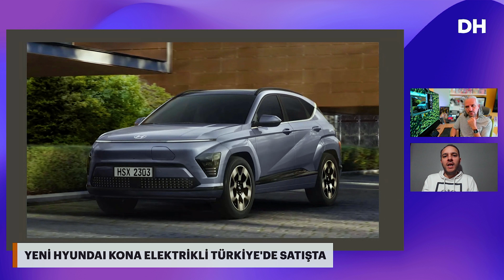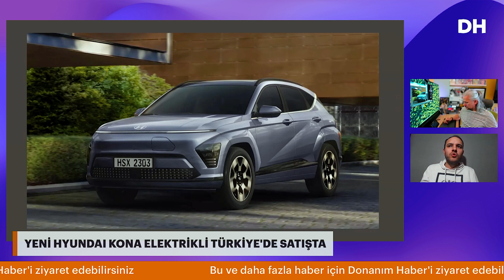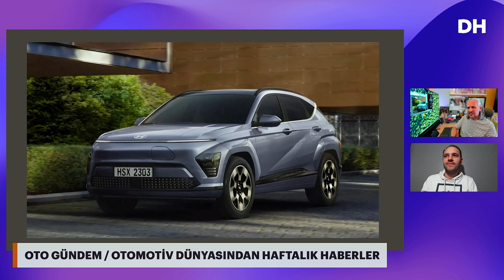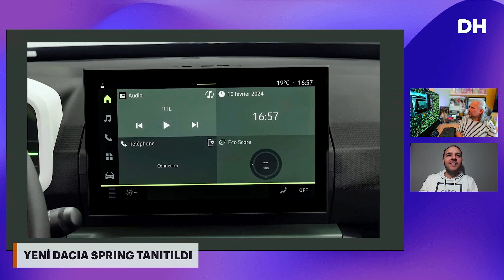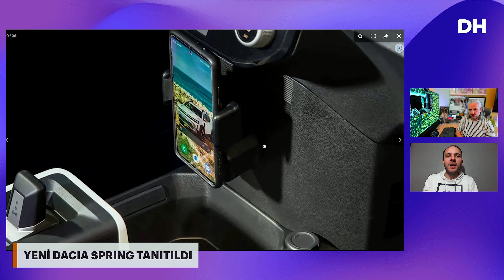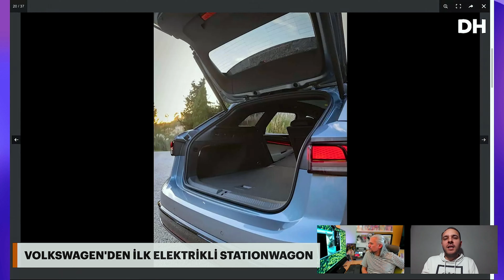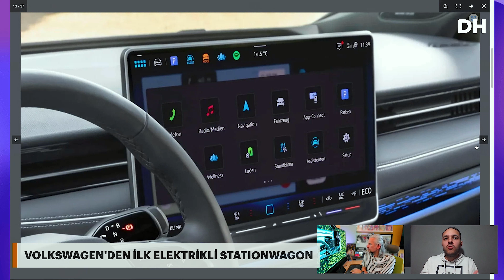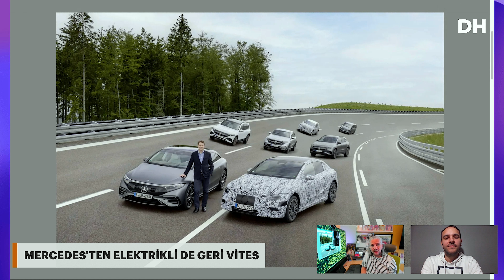Yeni Dacia Spring tanıtıldı! KONA Elektrik Türkiye'de - DH Oto Gündem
Programımızın bu haftaki bölümünde tepeden tırnağa yenilenen 2024 Dacia Spring ve Türkiye'de satışa sunulan yeni Hyundai KONA Elektrik gibi haftanın öne çıkan konularını değerlendirdik. İyi seyirler!

Video akışı:

00:00 - Giriş

01:25 - Yeni Hyundai KONA Elektrik Türkiye'de satışa sunuldu

07:30 - Elektrikli Dacia Spring yenilendi!

24:24 - Citroen C4 ve C4 X ikilisi hibrit teknolojisiyle tanıştı

29:38 - Çinli üreticilere karşı Volkswagen, Renault ve Stellantis cephesi mi açılıyor?

38:24 - Volkswagen'in ilk elektrikli station wagon'u ID.7 Tourer

45:13 - Mercedes'ten elektriklide geri vites